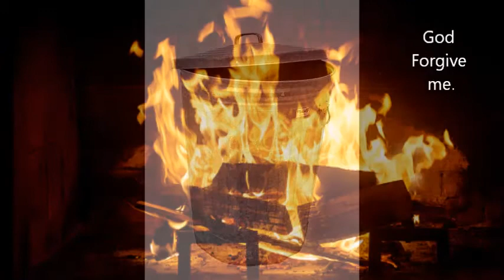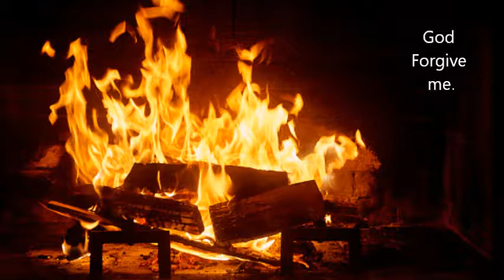Romantic poetry with ya boy!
This will make you cry.